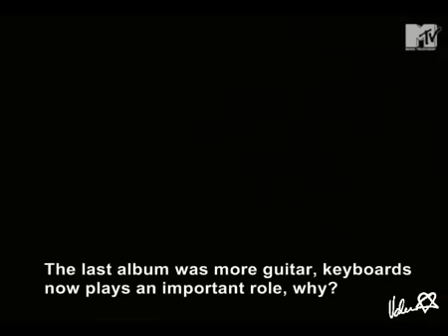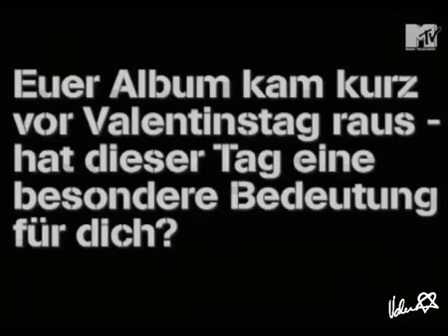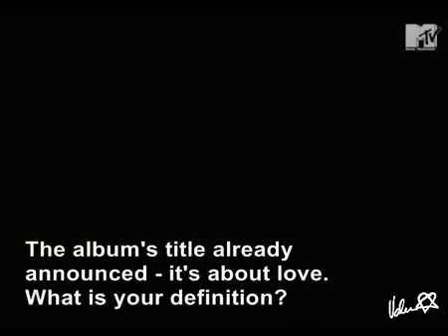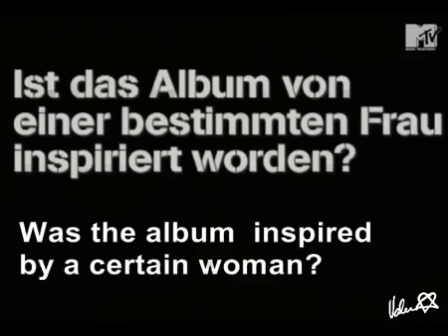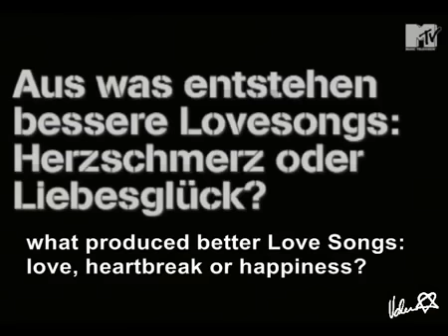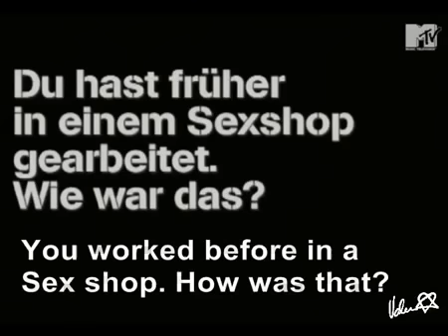Interview with Ville Valo& extra's feb. 2010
Interview by MTV Germany